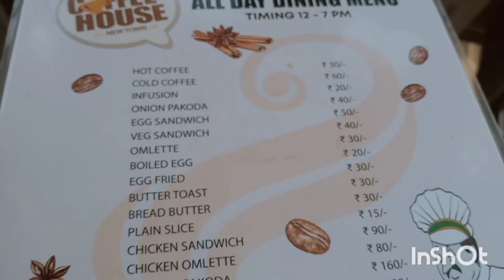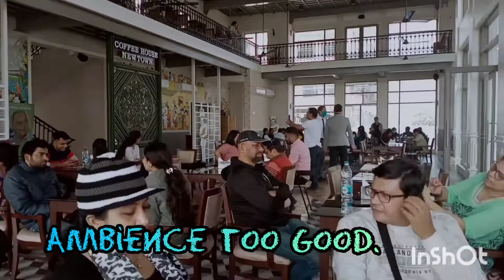Vlog on Coffee House Newtown-Patricks Church-Picnic Spot in Rajarhat - Scribble-Happy New Year Vlog.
Happy New Year 2021. This Vlog relates CoffeeHouseNewtown PatrickChurch RajarhatNewtown PicnicSpot.
We all want to spend our leisure time with our family members, wanna go out for picnic? Here I have shared a Picnic Spot in Rajarhat Newtown, a village scenic place. We also went to Coffee House Newtown spend  valuable time, sharing foods, atmosphere, way to reach and timings. All confusion of Seat Booking is solved. Then we went to Patricks Church and came back home with full of memories.Hope you will like this Vlog.
Don't forget to click the 🔔 Bell Icon. Must comment and leave your valuable feedback. Keep Watching Scribble 💕

Vlogs-🥰
Take love From scribble 🧡